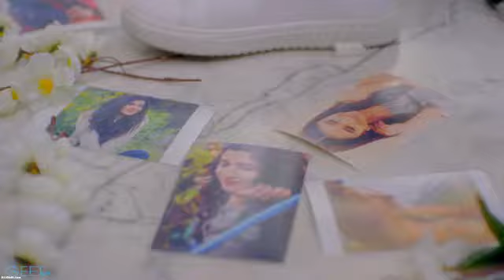Dooriya by guri official song